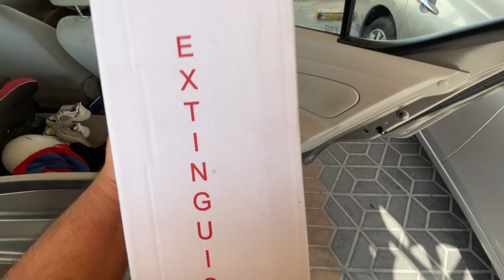How to renew Car Istimara in Qatar|FAHES online appointment for car inspection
How to take online Fahes appointmet for car inspection
How to take or renew car insurance online within Minutes
How to get new Istimara card Same Time.